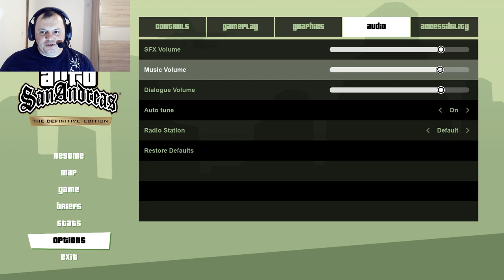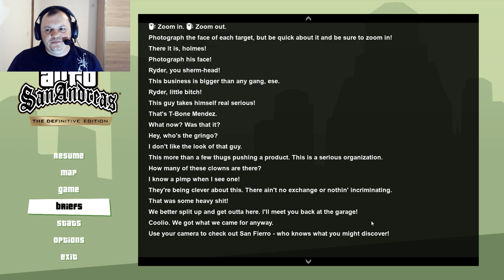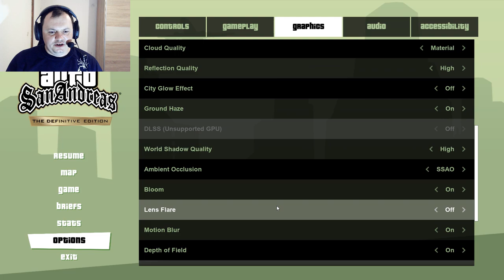Grand Theft Auto San Andreas TDE — Upoznali smo Bandu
grandtheftautosanandreasdefinitiveedition Pogledajte tko je to kog smo upoznali i šta smo sve radili i uživaj te.